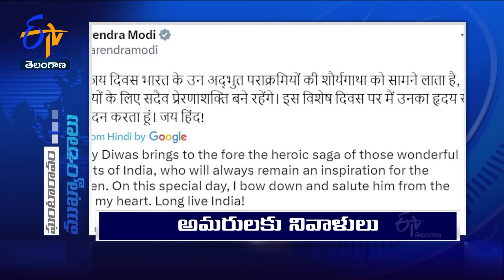11 AM | 26th July '2023 | Ghantaravam | News Headlines | ETV Telangana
26th July '2023 | 11 AM | Ghantaravam | News Headlines | ETV Telangana